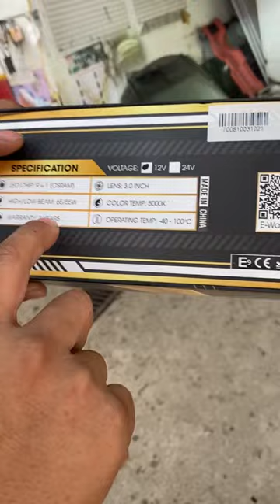Tin được không đây là bộ bi pha led hơn 5 củ mà cho ánh sáng lại tốt như thế này! |AKALA THÁI NGUYÊN